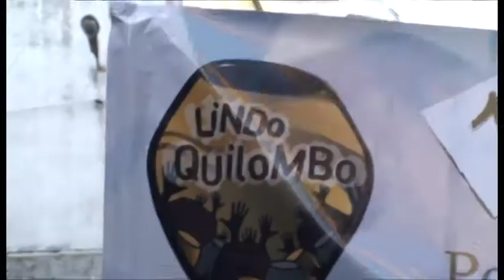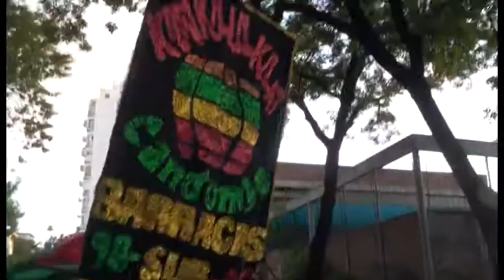Programa ANTV - El Bondi Informativo (Llamada independiente de candombe)